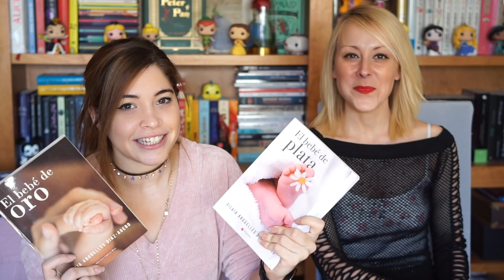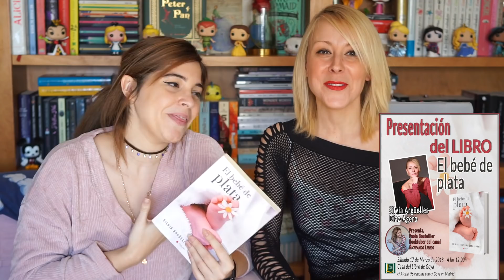¡NOS PODEMOS CONOCER! + Book Tag de los personajes con Silvia Argüelles || Bicheando Libros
BICHEAR